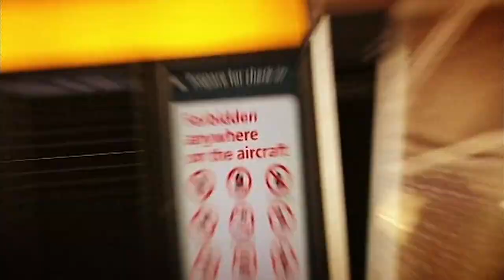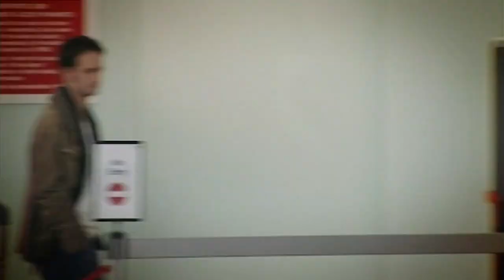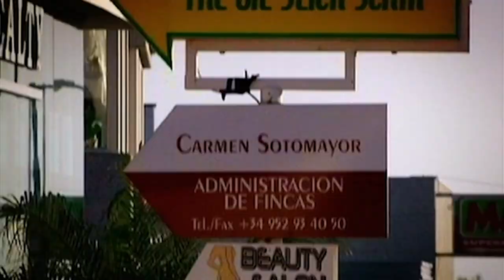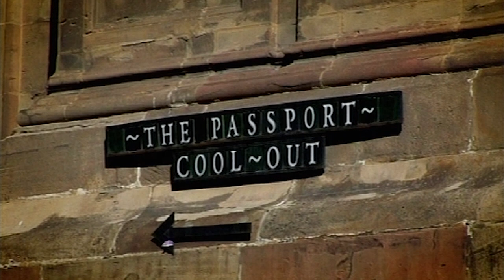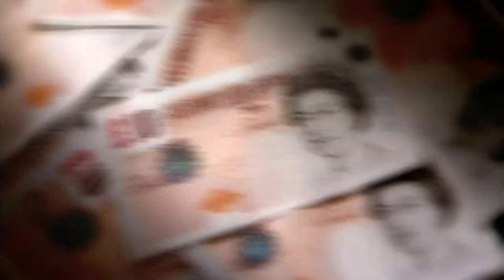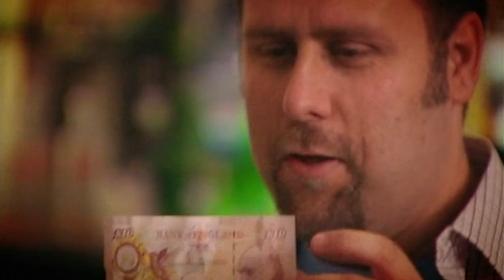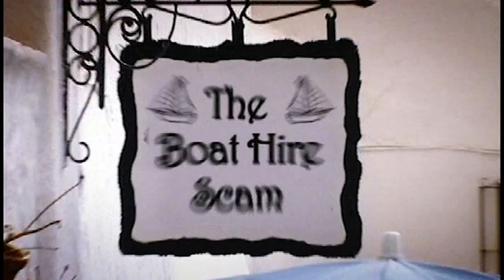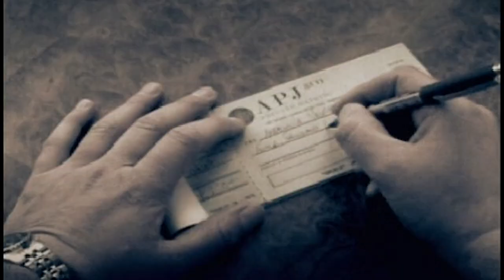The Best Of Season 7 Hustles | 30 Minute Compilation | The Real Hustle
The very best of The Real Hustle Season 7! From tricking a couple into handing overtheir car, to convincing a 'mark' into handing over hundreds of pounds in cash, the Hustlers pull out all the stops in these insane hustles!

TheRealHustle TheRealHustleHoliday TheRealHustleJess The Real Hustlers show you what to do when a deal goes wrong, how to spot a dodgy poker player, avoid pickpockets on the tube, and how not to fall victim to the most common bar tricks!